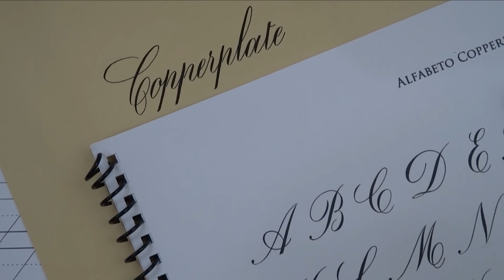LETRA "D"| SÉRIE: ALFABETO COPPERPLATE COM BICO DE PENA - A-Z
Olá, sou a Ana Barros e hoje eu trago a vocês o início da nossa série "Alfabeto com bico de pena Copperplate, Letra “D” maiúscula e minúscula. O objetivo é demonstrar a execução de cada letra do alfabeto para que você possa se ater a pequenos detalhes e reproduzir com maestria. Bora assistir e treinar?